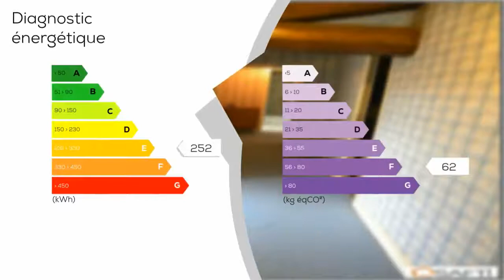A vendre - Maison/villa - RICHELIEU (37120) - 7 pièces - 191m²